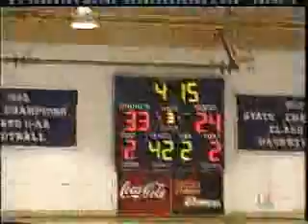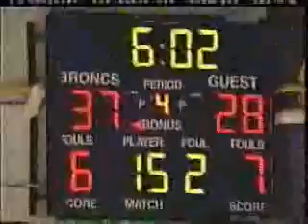Broncs Basketball Clint Nulle